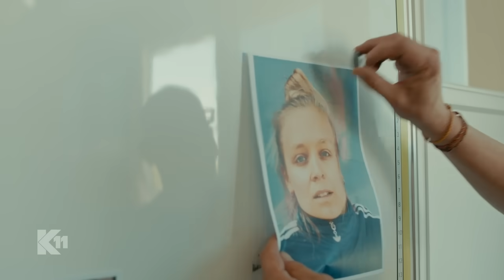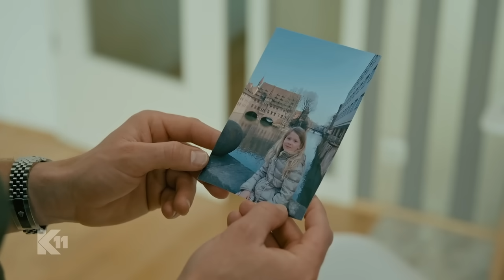Nervenaufreibender Fall: "Stehen bleiben POLIZEI!" | 1/2 | K11 - Die neuen Fälle | Sat.1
Kampf ums Kind: Eine Frau, die für das Jugendamt als Vormund arbeitet, wird in ihrem Haus niedergeschlagen. Tatverdächtig ist eine junge Mutter, die vor einem Haftantritt ihre kleine Tochter abgeben musste.